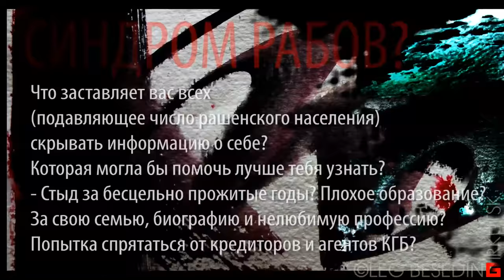КГБ - Каллиграфика. Иллюстрация к тексту© Беседин, Иркутск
Каллиграфика. Иллюстрация к тексту
...Что заставляет подавляющее число рашенского населения Фейсбука скрывать информацию о себе, которая могла бы помочь лучше тебя узнать?
- Стыд за бесцельно прожитые годы?! За свою семью, биографию и нелюбимую профессию, плохое образование? Попытка спрятаться от кредиторов и агентов КГБ?